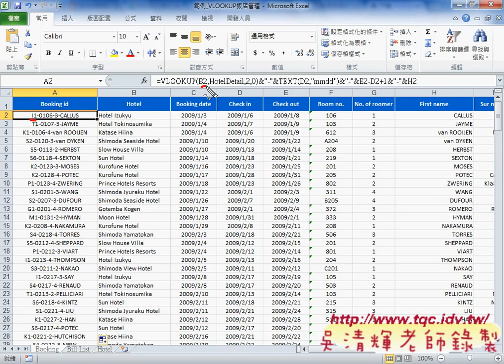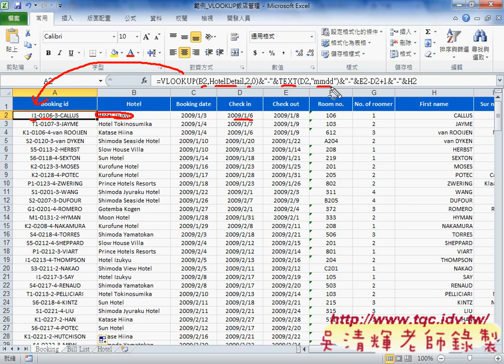06 解答 利用VLOOKUP產生編號EXCEL VBA雲端資料庫 吳老師2